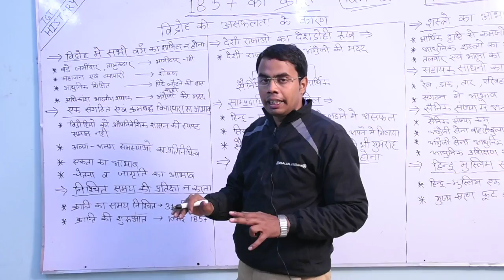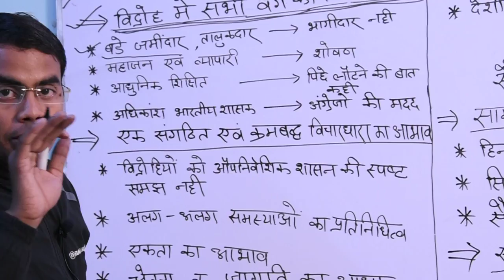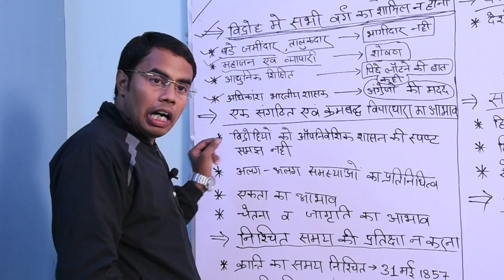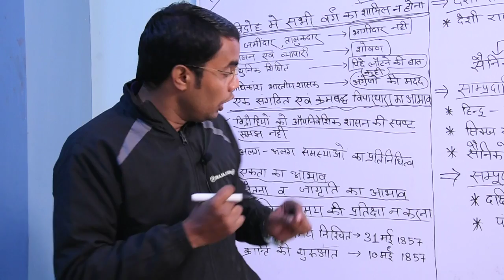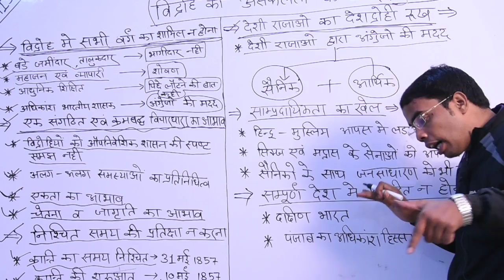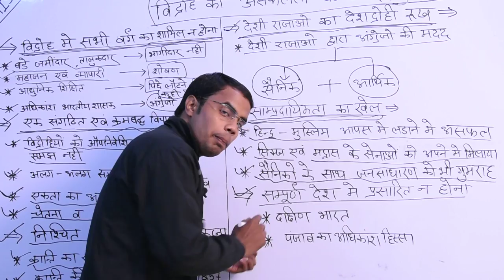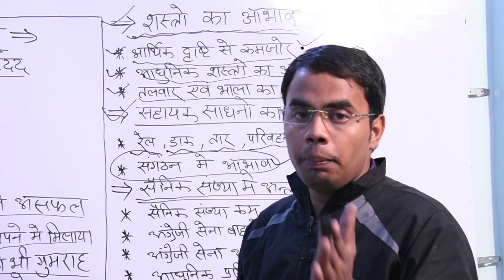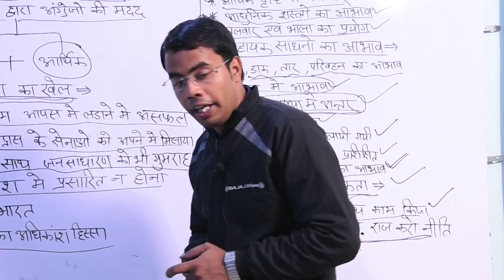TGT HISTORY LEC 18/UP TGT HISTORY प्रवेश प्रारम्भ/ONLINE CLASS